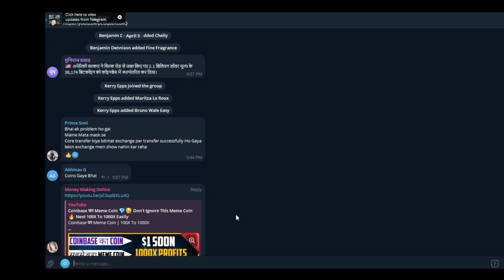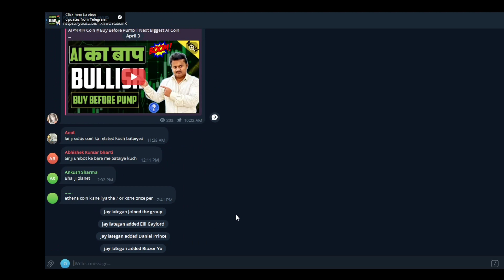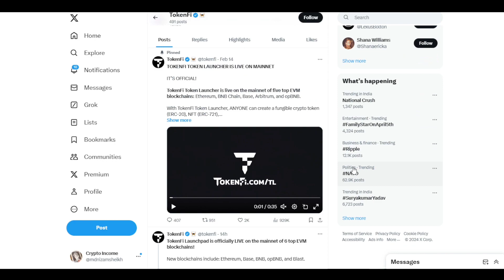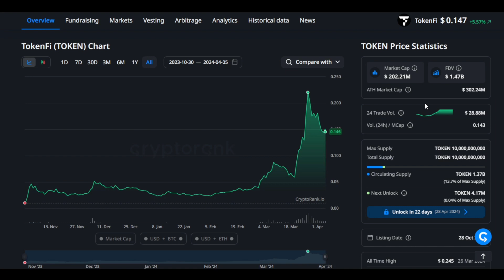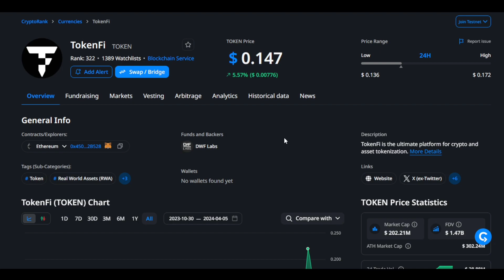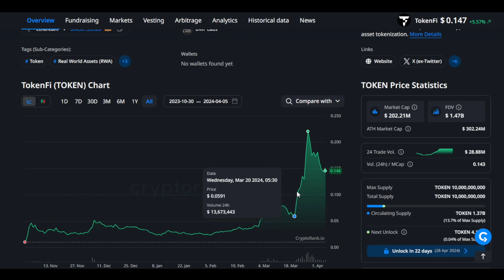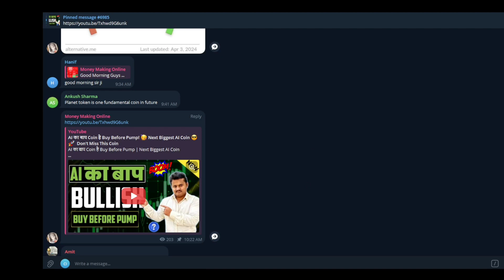TokenFi Biggest Price Prediction ! Hit $10 💎🥳 NEXT 50X - 100X Coins 😎🚀 BEST RWA COIN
TokenFi Coin Biggest Price Prediction | BEST RWA COIN